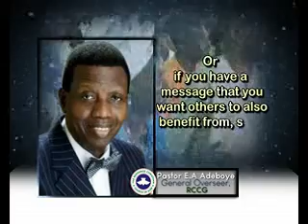70hrs with God of Adeboye Promo new_1.flv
Don't miss this prophetic experience.LIVE on DOVE TV. the official TV station of The Redeemed Christian Church of God.It's an experience with the GOD of Pastor E.A Adeboye.